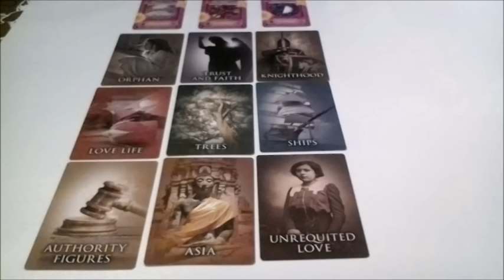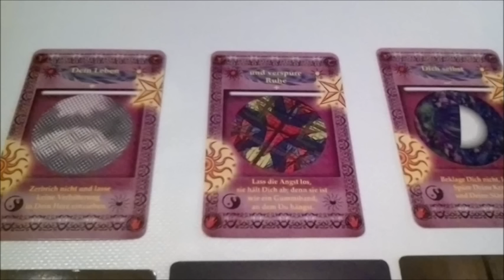Karmalegung Kundenbild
Verwendete Karten: Past Life Orakel, Karma Orakel